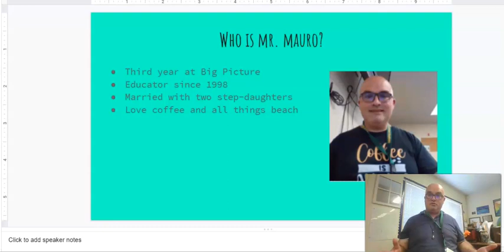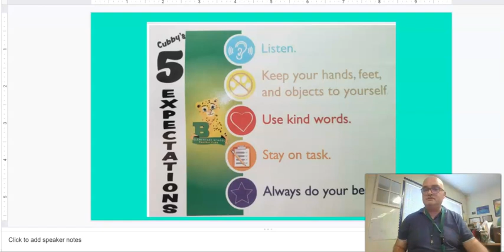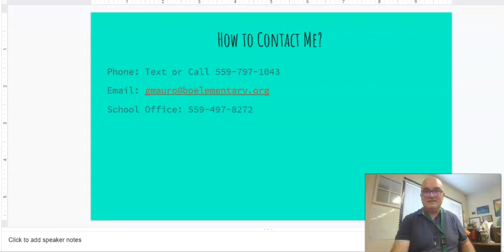Mr. Mauro (3rd Grade)